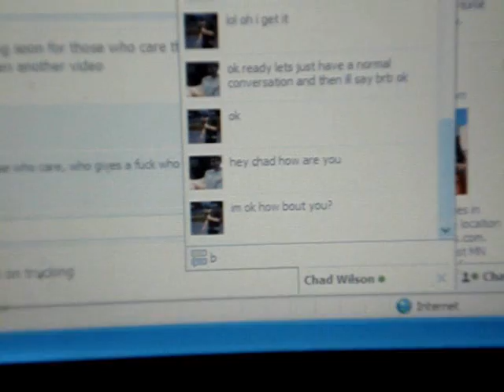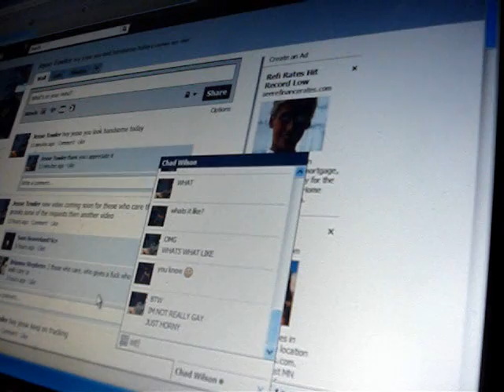brbia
a sketch about internet lingo